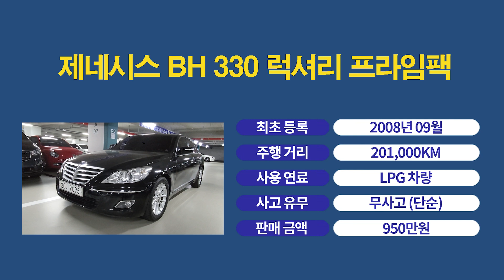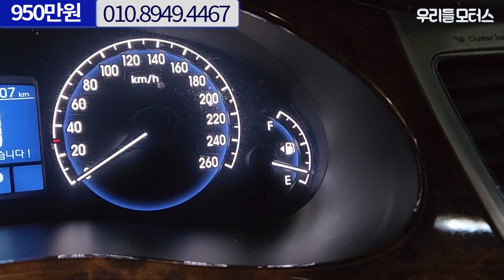고유가시대 LPG로 선택하세요!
카카오톡 오픈 채팅방에 우리들모터스 최혜진을 검색해주세요
대표: 조수인
위치: 수원시 권선구 평동로 79번길 45, B104~106 (평동, 수원SK V1 모터스)
감사합니다.

📢BGM
✔Track - Dr.SonSet - Stop, Rest and Breathe